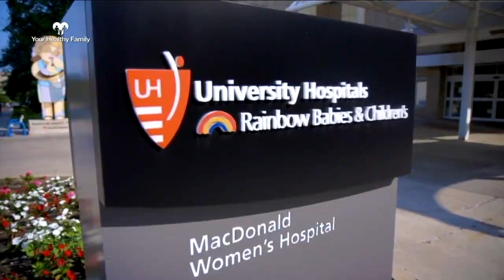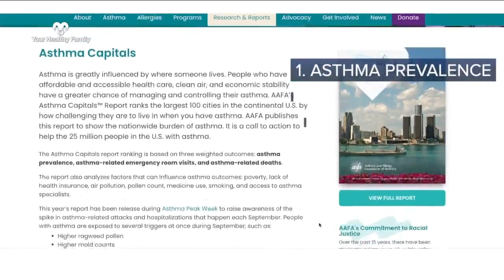Gas Stoves Could be Connected to Some Asthma in kids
Close to 40 percent of homes in our country have a gas stove. And new research shows more than 12 percent of childhood asthma cases in the U.S. can be attributed to a gas stove. So if you have one, should you take it out of your home?